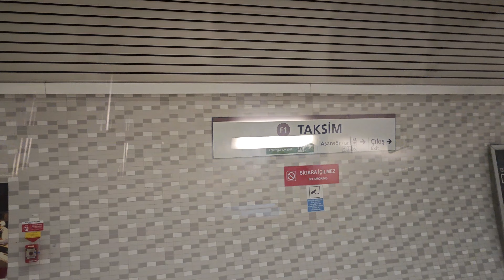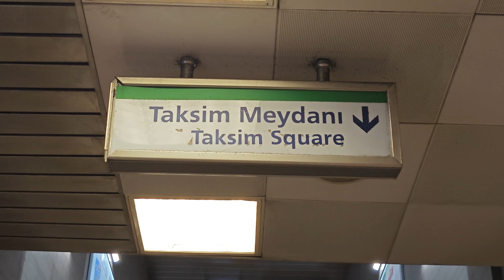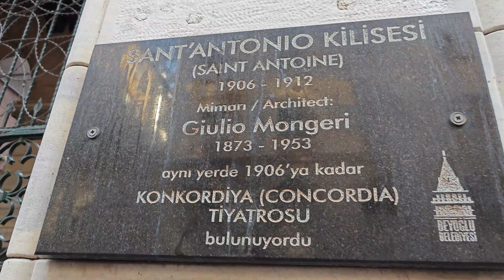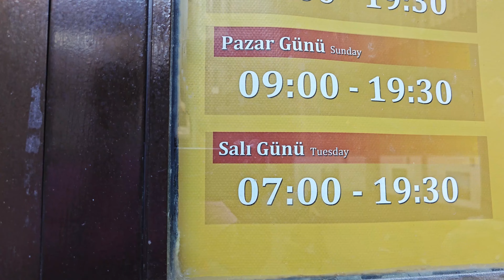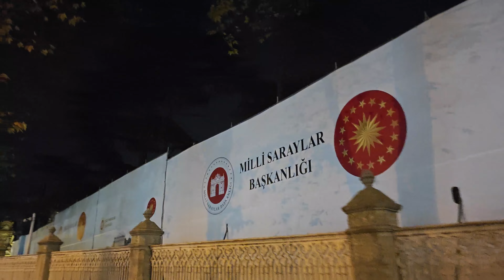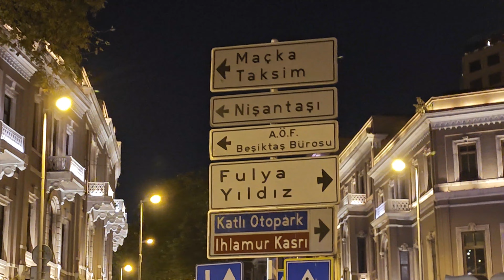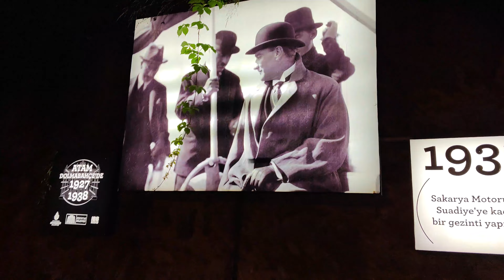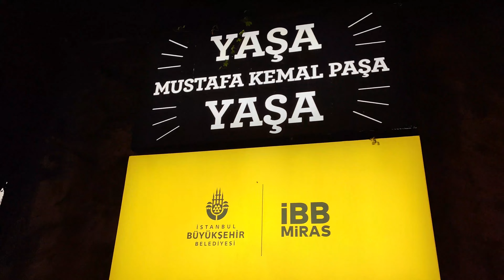СТАМБУЛ! ТАКСИМ - Истикляль - Галатская башня пешком!Район Бешикташ - страшно ночью в Турции?